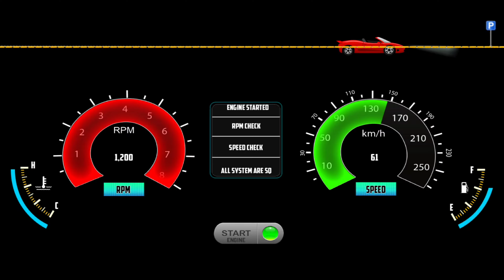Bus Simulator Vietnam - Bus Driving Job Best Bus Simulator - Bus Game Android Gameplay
Hello! Guys, 🙋‍♂️ What's Up? In this video, I'm playing New Bus Game! Bus Simulator Vietnam - Bus Driving Job Best Bus Simulator - Bus Game Android Gameplay. This is an amazing game and I am having so much fun driving these buses around. Bus Simulator Vietnam is a great game to play if you are looking to have some fun and kill time. I have had a lot of fun playing this game and I hope you enjoy the video.

Here are some of the top features of Bus Simulator Vietnam:

- No ads
- Achievement Board